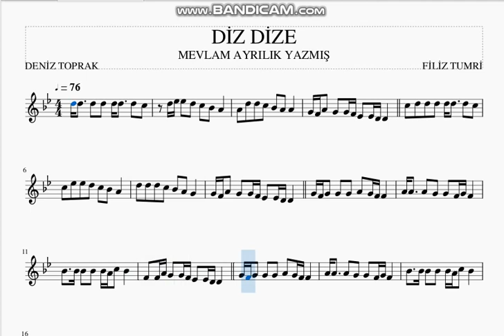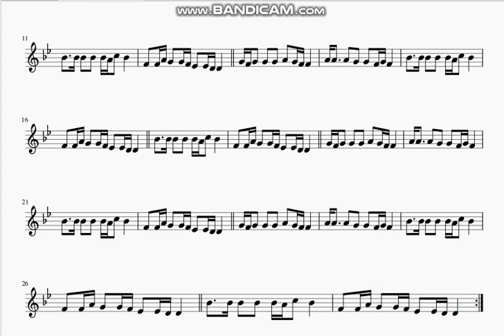DİZ DİZE- DENİZ TOPRAK- KEMAN NOTALARI